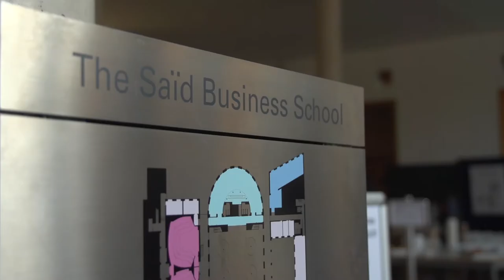Oxford Cultural Leaders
Challenge and redefine your identity as a leader in the arts and culture sector in this acclaimed cultural leadership programme for directors, heads of department and senior managers designed and delivered by the University of Oxford’s Saïd Business School and its Gardens, Libraries and Museums.